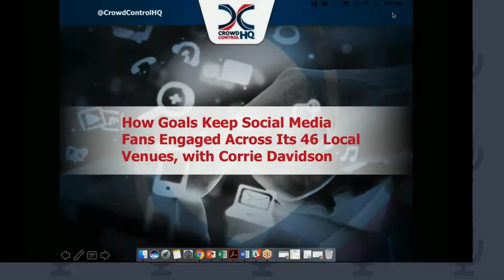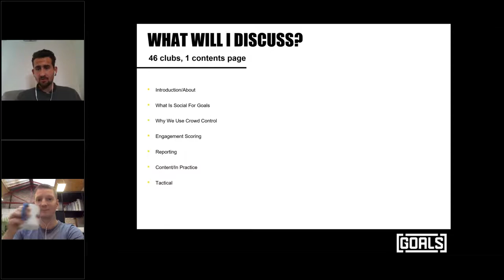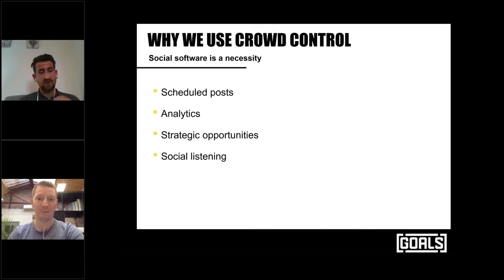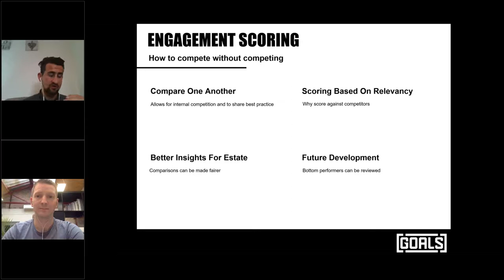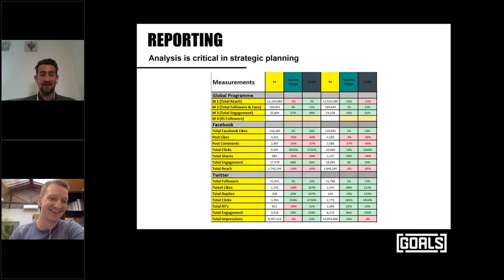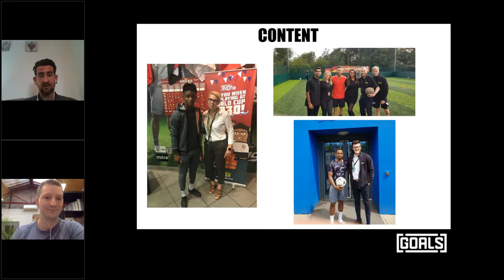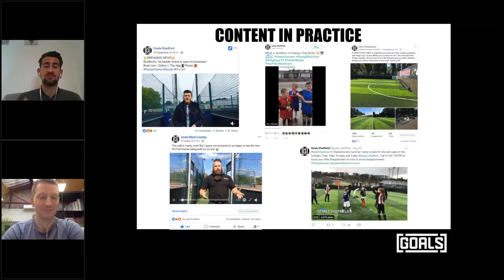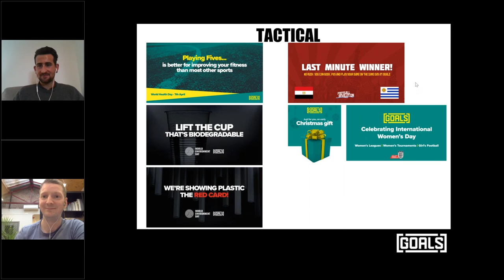How Goals Soccer Centres Keep Social Media Fans Engaged Across 46 Local Venues, with Corrie Davidson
In this webinar, Corrie shares fascinating insights into Goals Soccer Centres' social media marketing efforts that help convert football fans into engaged social media followers, and the results.

- Experiences in how to approach social media management for a multi-site organisation.
- How to use social listening to curate content that drives engagement.
- Measuring performance and encouraging competition between clubs.
- Plus, a live Q&A at the end.